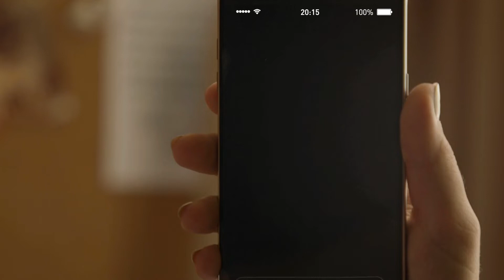Фестиваль «Белгородская черта – 2019» (Анонс)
Ищете гороскоп для стрельцов, а поисковая система вам рассказывает что-то о пищалях и бердышах? Хотите приготовить кулебяку, но снова проблемы – смартфон прокладывает вам маршрут к Большим Кульбакам? А по запросу «что сегодня в кино» вообще какую-то странную информацию выдает… Что-то явно происходит. А если быть более точными, то произойдет! В сентябре, 21 числа, пройдет фестиваль «Белгородская черта». Окунитесь с головой в историю.